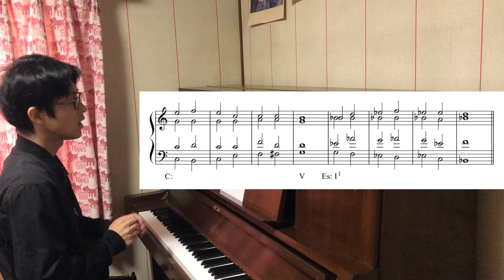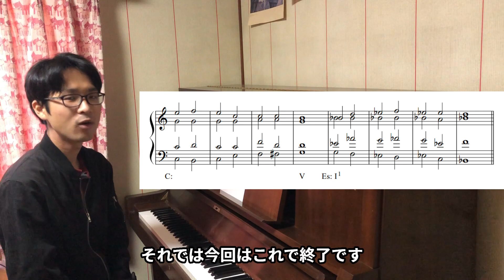「三度転調」- 和声 ワンポイントレッスン #33 レベル★★★☆☆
あなたの学習に役立てていただければうれしいです。

レベルの目安
レベル★☆☆☆☆ …… 芸大和声1巻
レベル★★☆☆☆ …… 芸大和声2巻
レベル★★★☆☆ …… 芸大和声3巻前半
レベル★★★★☆ …… 芸大和声3巻後半
レベル★★★★★ …… さらに高度な和声

※「芸大和声」は『和声 理論と実習(全3巻)』の通称です。